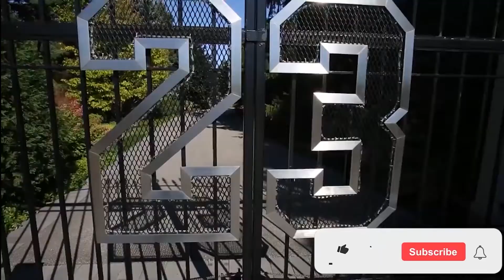8 MANSIONES DE DESPORTISTAS QUE TE DEJARÁN SIN ALIENTO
Aquí tenemos las mejores entrevistas de los peloteros dominicanos